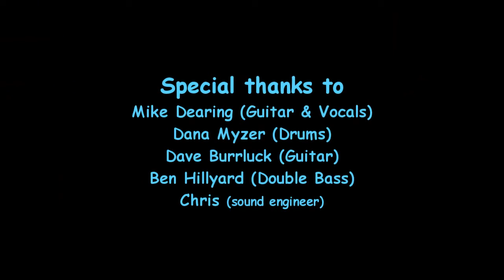The Los Dawsons - Dancing in the moonlight, Anchor and Hope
The Los Dawsons perform Dancing in the Moonlight at the Anchor and Hope 2nd February 2010.